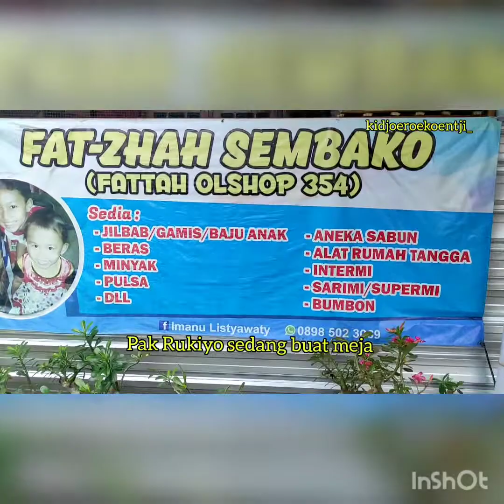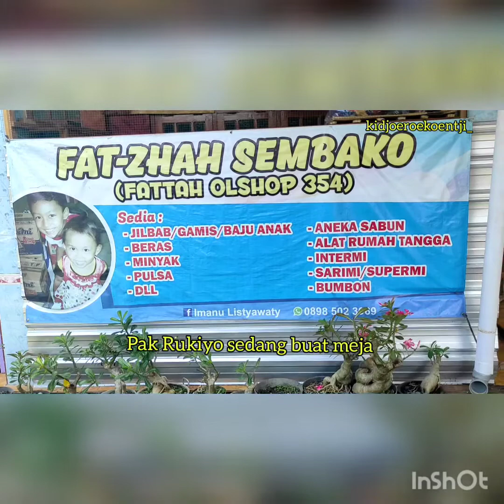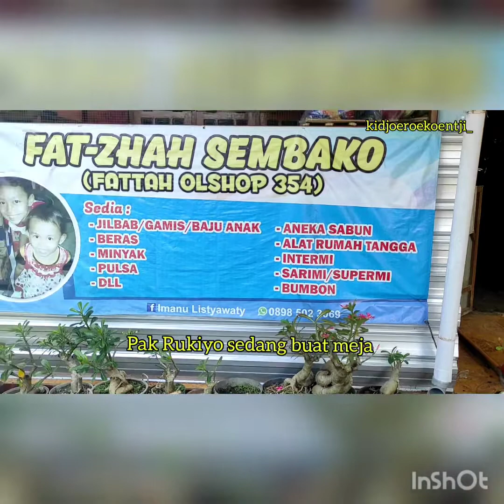VLOG 509 Pak Rukiyo sedang buat meja, 27 Pebruari 2022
Pak Rukiyo sedang buat meja, kerjanya ditanggung rapi dan halus hasilnya